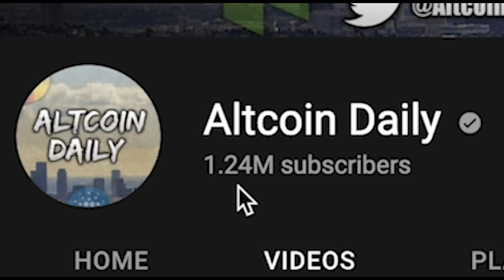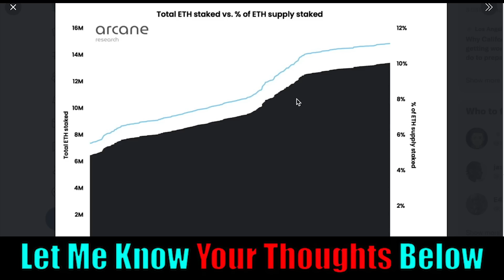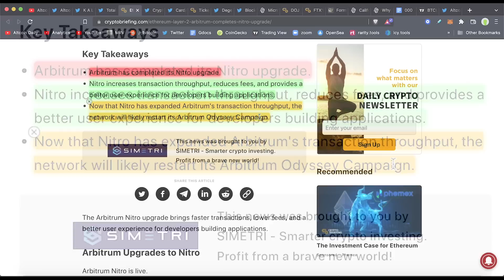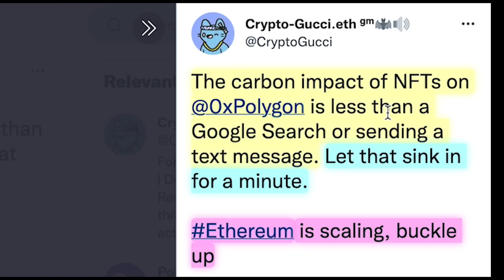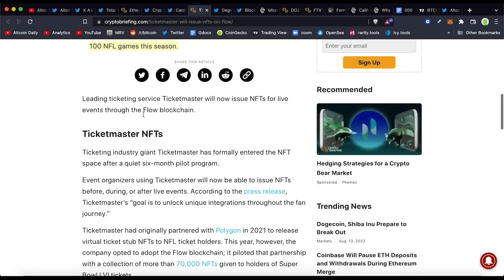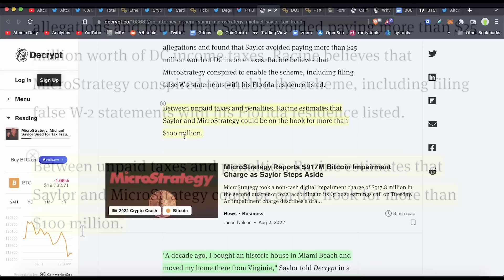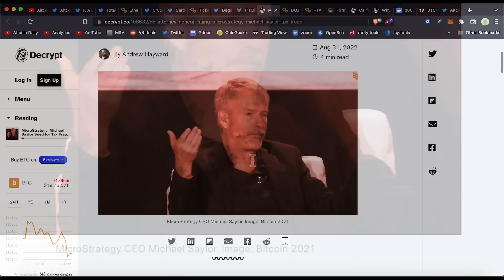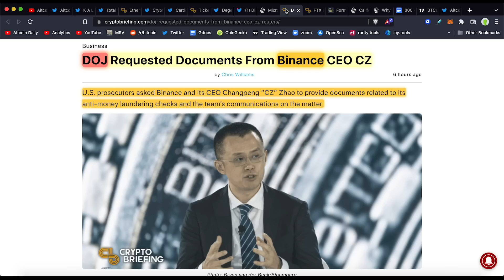Bitcoin & Ethereum BIG NEWS! Michael Saylor TAX FRAUD? Ticketmaster NFTs! Cardano Exchange Listing!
Michael Saylor Tax Fraud? Ticketmaster NFTs! Cardano Exchange Listing! + MORE!

Timestamps:
0:00 - Introduction (Watch The Whole Video)
0:32 - 900,000 people own 1 whole bitcoin
0:57 - ETH continuing to outperform BTC heading into merge
1:20 - Total Staked ETH More Than Doubles
1:44 - Ethereum L2 Arbitrum Completes Nitro Upgrade (What this means)
4:07 - The carbon impact of NFTs on Polygon is less than a Google Search
4:54 - Cardano is now on Robinhood.
5:13 - Ticketmaster Will Issue NFTs on Flow
6:31 - 301,000 new .eth names were created in August
6:56 - Michael Saylor going to jail for Tax fraud?
8:43 - They’re fighting crypto now (The world is changing)
10:11 - Top Esports Team Sees 'Massive Opportunity' in Web3 (Solana)
10:44 - Final Thoughts